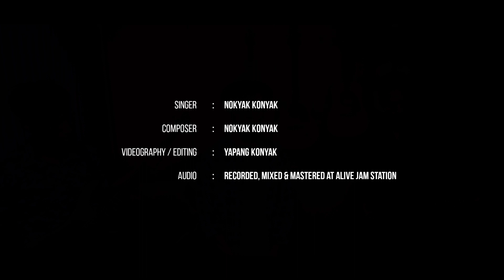Amazing Grace_Nokyat Konyak_Official music video.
Amazing Grace_Official Worship music video.

Nokyat Konyak_Official video.
May God bless everyone through this song.
Amen.
Music arranged and Recorded at